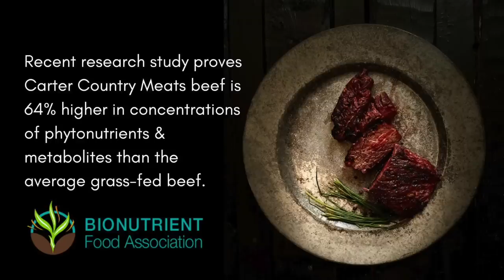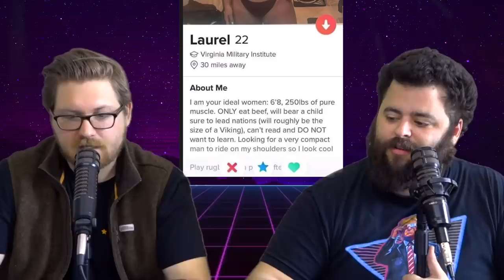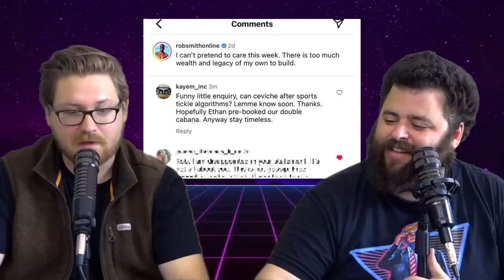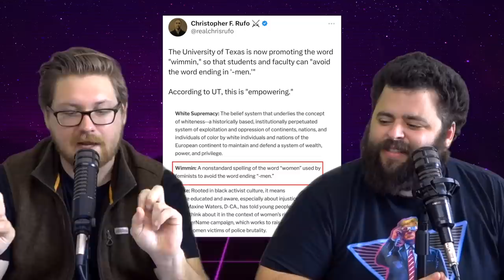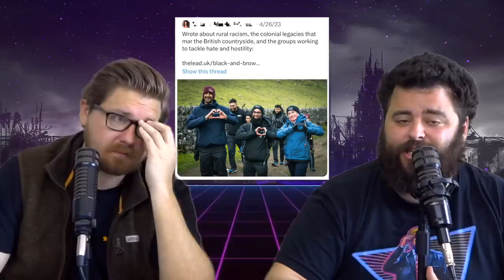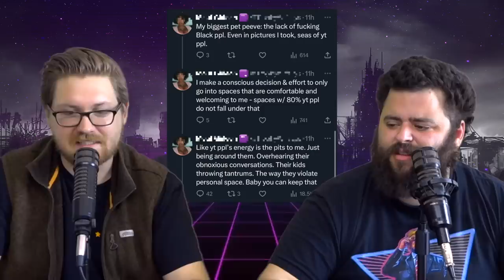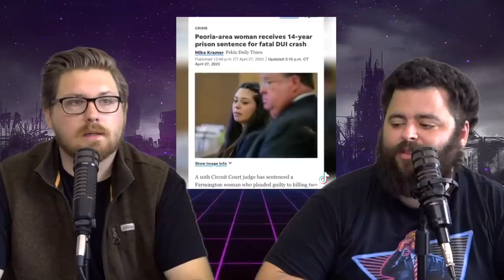RENOUNCE YOUR WHITENESS - EP 80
Guys an instant classic coming your way. Today on the show we discuss the recent drama surrounding the death of an unhinged subway rider, Dylan Mulvaney wants it to be illegal for you to misgender "them", Barstool fires one of their best guys for accidentally saying the enward, a trans person got sent home because of their "odor", a lady is too fat to save her baby, and much much more! IT'S FLECCAS TALKS THE PODCAST EPISODE 80, RANKED THE BEST NEW PODCAST OF ALL TIME!

Guys we cracked it, I am happy to announce we have partnered with Carter Country Meets to bring you the highest quality meats on the market. These cows are raised by a great America-loving family that has been ranching for generations. This stuff is not injected with the experimental-you-know-what and never will be. Get some high quality meat, support patriotic cattle ranchers, and feed your family nutrient dense steaks. Use code FLECCAS at check out for your chance to win a FREE BIG HORN BOX.

Love the podcast? Want an extra 30 minutes of the show every week?

FLECCAS MERCH!
Free Big Don Shirts OUT NOW!